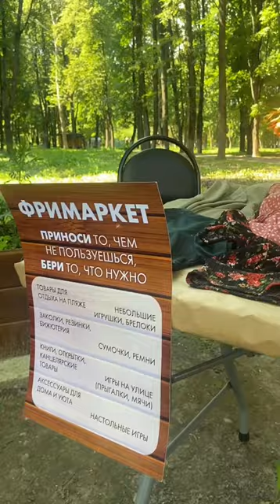🎉День молодежи в Щелкове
🎊Более 10 площадок работали в городском парке с самого утра до позднего вечера!  Мастер-классы по созданию украшений и кастому, тренировка по йоге, танцевальный баттл и даже настоящая чайная церемония - интересно было всем. А завершился праздничный вечер фестивалем красок и выступлением кавер-группы Rock FM Band. 🔥Давайте посмотрим, как это было.